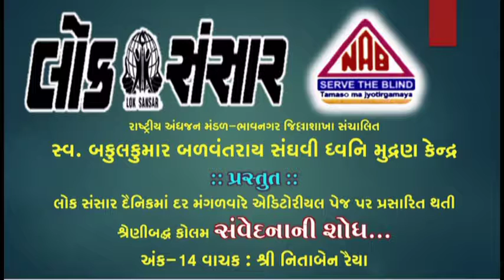SAMVEDNA NI SHODH (EPS-14) DT.19-06-2018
રાષ્ટ્રીય અંધજન મંડળ-ભાવનગર જિલ્લાશાખા સંચાલિત
સ્વ. બકુલકુમાર બળવંતરાય સંઘવી ધ્વનિ મુદ્રણ કેન્દ્ર
:: પ્રસ્તુત ::
લોક સંસાર દૈનિકમાં દર મંગળવારે એડિટોરીયલ પેજ પર પ્રસારિત થતી
શ્રેણીબદ્ધ કોલમ સંવેદનાની શોધ...
અંક-14 વાચક : શ્રી નિતાબેન રૈયા